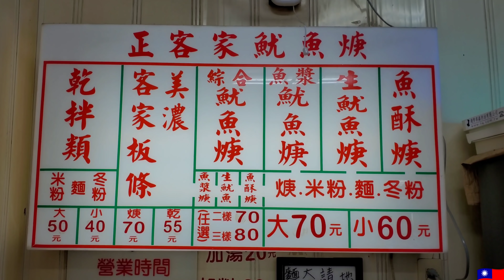*2020/08/01/北市 大安區 李記正客家魷魚羹【Meck大叔】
店名：李記正客家魷魚羹
地址：台北市中正區汀州路三段289號(公館站1號出口 頂呱呱旁巷子直走往汀州路三段約4分鐘)